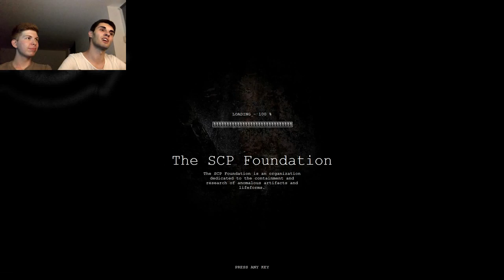ES IST DUNKEL! - SCP Containment Breach 1.0 - Ep.89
"...was soll das?"